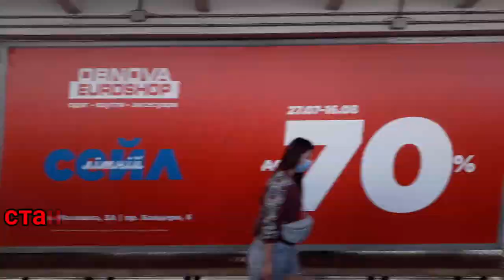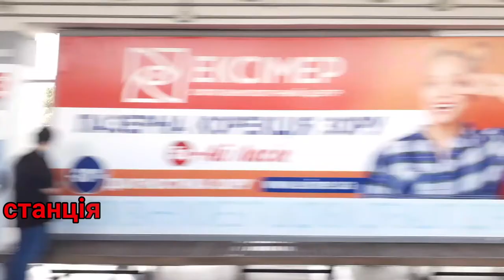TIMELAPSE "станція Дніпро - станція Лісова"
TIMELAPSE по наземній дільниці Святошинсько-Броварської лінії Київського метро від станції "Дніпро" до станції "Лісова":)

Музика:

1. Не знаю, взята з іншого відео
2. Codeko - Crest... Background Music [NCS AUDIO JUNCTION]